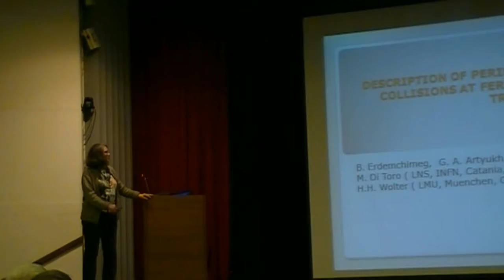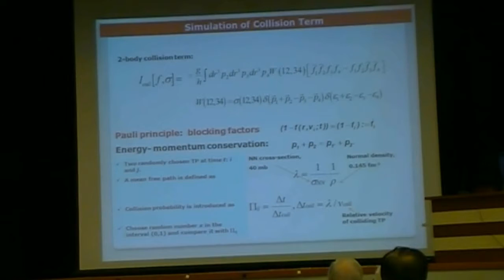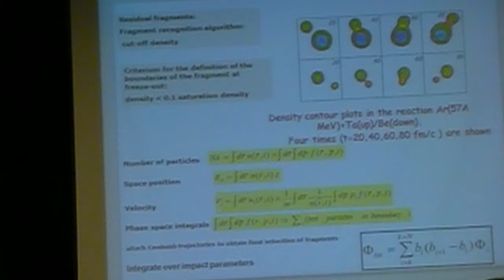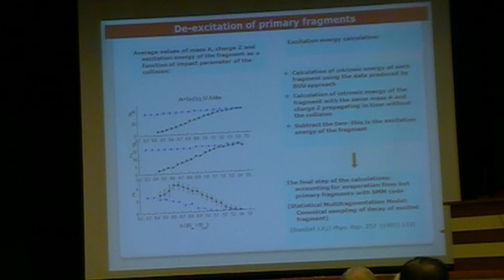016 talk.Periferal heavy ion collisions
Mikhailova T.I. Description of periferal heavy ion collisions at Fermi energies with transport theory.